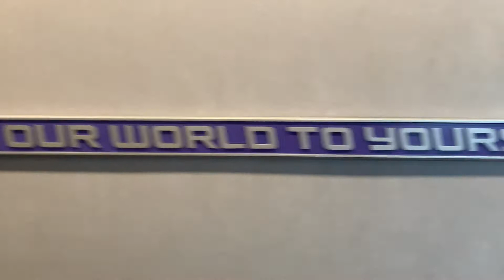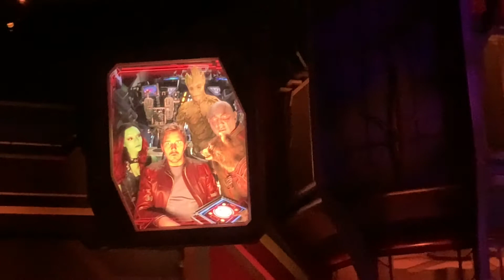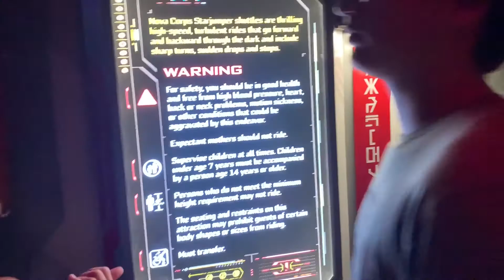Guardians Of The Galaxy: Cosmic Rewind Complete Experience EPCOT 2022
Just as you are about to reach the culmination of the tour, everything goes sideways, and you are called into action to help the Guardians of the Galaxy. Join Rocket, Groot, Gamora, and Star-Lord on an urgent mission where you'll rewind, rotate and head towards the action through an exciting space pursuit.

Also don’t forget to check out Themeparkguy Productions on all social media platforms!

Also don’t forget to follow my NEW Disney account